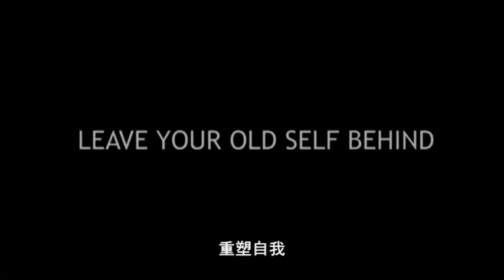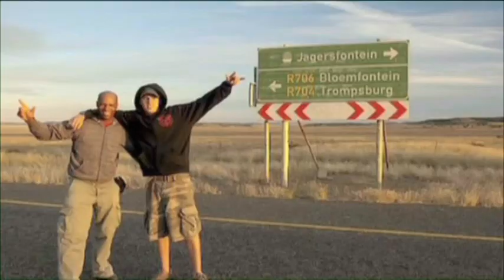South Africa: Leave ordinary Behind